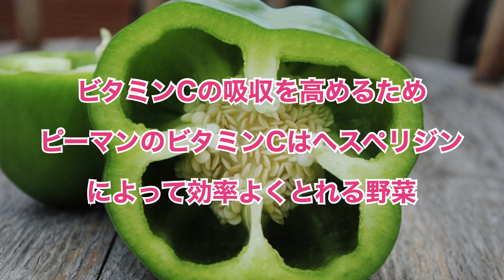【内臓脂肪を燃やす！】ピーマンの種もワタも丸ごと！お酢で効果倍増！知られざる成分と効果的な調理法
ピーマンを種ごと🫑食べる！& お酢との調理法で脂肪燃焼効果を最大限にするレシピをご紹介致します。血流改善にも効果的なので、疲労回復にも役立ちます！ピーマンの素晴らしい成分や栄養素についても解説。
レシピは2:48からご覧下さい！

★酢ピーマン材料★
2〜3人分：
ピーマン大5個、お酢大さじ2、醤油小さじ2
みりん大さじ1、甜菜糖大さじ１／2、おろしニンニク小さじ1、ごま油大さじ1/2、かつお節適宜
水50cc +塩ふた摘み

【丸ごと使い切り】ピーマンが血流促進✖️脂肪を溜めない最強野菜の理由とは！大量消費や作り置きの効果的レシピ

【材料たったの3つ】超簡単！ごはんにぴったり！ちぎって炒めるだけの絶品レシピ！ピーマンと豚肉のガリうま炒め

【丸ごと健康常備菜】ピーマンにプラス3つで驚きの健康効果！相乗効果の黄金比で最強レシピ

★ウェルネスキッチンが本になりました★
季節ごとの体調管理に役立つ食べ物や栄養の知恵が詰まった一冊です！
ぜひ日々の健康管理にお役立てくださいね〜
↓↓↓こちらのリンクをクリック！

★オイルファスティング無料講座★
多数のご参加をありがとうございました。
現在募集を終了させて頂きました。

関口絢子(料理研究家／管理栄養士)の公式チャンネル

自分時間をわがままに過ごしたい「新しい大人世代」に向けて、食を通じて心も体も健康になる情報をレシピと共に発信します。

食べ物に含まれる栄養素のお話や食べ合わせ、効果的な調理法など、すぐにやってみたくなるアイデア満載でお届けします！